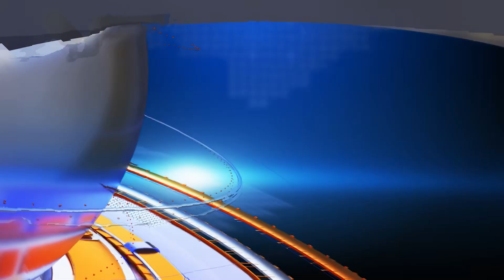వైఎస్ ట్యాగ్ అందుకే..జగన్ పై షర్మిల తాజా విమర్శలు..! | YS Sharmila Shocking Comments On YS Jagan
Best Deal on HP Laptop👇

Best Deal Today on JBL Headphones👇

MSI PRO MP341CQ 34-Inch Full HD Computer Monitor👇